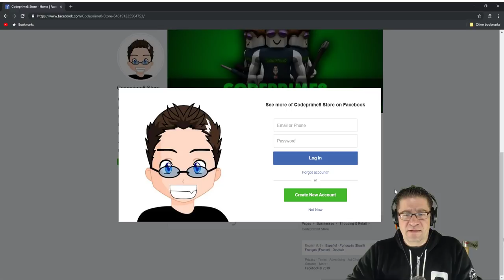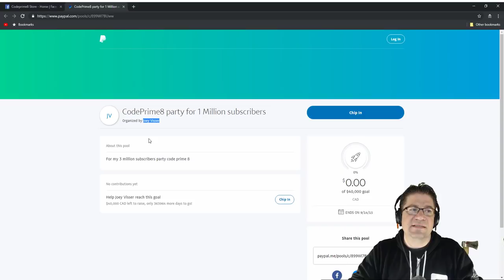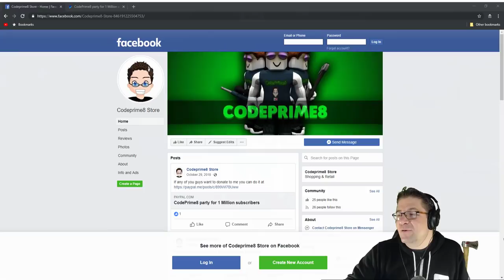Roblox - Lumber Tycoon 2 - Don't Be Fooled!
In this episode of Roblox Lumber Tycoon 2, I make a PSA about scammers and scam sights that specifically target YOU. My fans. Then after a bit of a rant, we are off to go expand our land, and become one with Lumber. Love you all!

📖 Preorder today! 📖